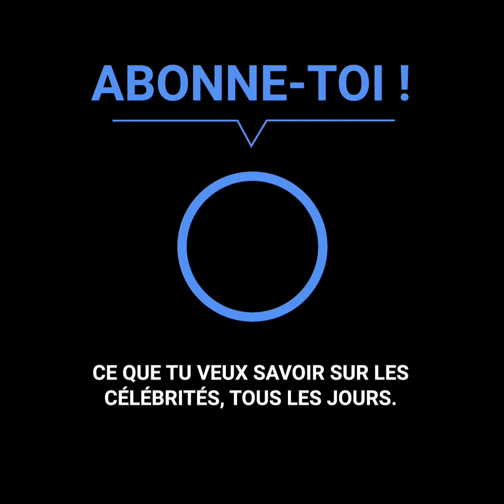Gianluca Vacchi aurait pu tout perdre à cause d’une maladie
Gianluca Vacchi a eu la peur de sa vie. Le milliardaire a été hospitalisé pendant plusieurs semaines et la presse italienne s'attendait au pire. Cependant, l'homme d'affaires excentrique était prêt à se battre et après des semaines d'incertitude... Il a montré que rien ne pourra le faire tomber !